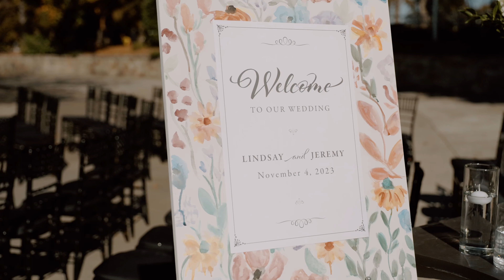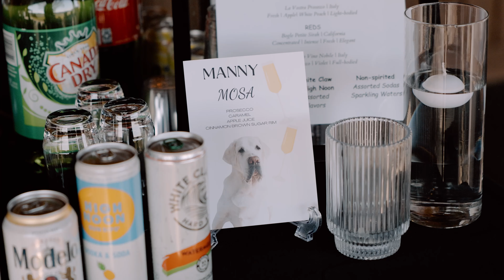Lindsay + Jeremy Wedding | Adaumont Farm | North Carolina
Lindsay and Jeremy celebrated their wedding day at Adaumont Farms located in Trinity, NC. Their day was relaxed, fun and intimate as they shared personal vows with one another and literally made me cry!!! They seriously are the most easy going couple and being around them just makes you feel better. The night ended with a lot of dancing and the cutest bubble exit!

ABOUT US:

WE ARE GEORGIA AND MICAH, CHARLESTON-BASED AND TRAVEL PHOTOGRAPHERS AND VIDEOGRAPHERS, WHO LOVE TO TRAVEL AND CAPTURE LOVE IN IT'S MOST GENUINE AND TRUEST FORM.